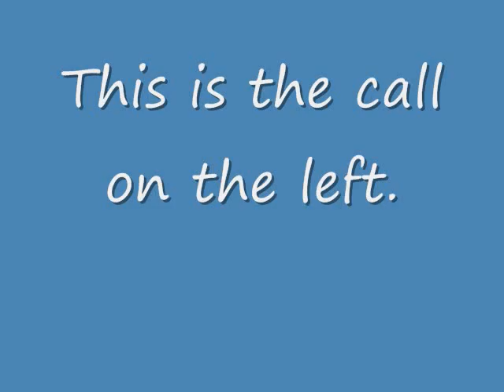Cody Man Predator Calls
Hand-turned, acrylic, open-reed predator calls for coyote or big cat hunting.